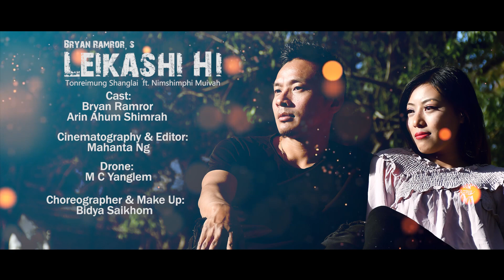LEIKASHI HI || BRYAN RAMROR & ARIN AHUM SHIMRAH|| OFFICIAL MUSIC VIDEO 2021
LEIKASHI HI || BRYAN RAMROR & ARIN AHUM SHIMRAH|| Singer: Tonreimung Shanglai ft. Nimshimphi Muivah
Composed & Tune: Tonreimung Shanglai
Records: @ Soundfield Studio, imphal
Introducing Cast: Bryan Ramror & Arin Ahum Shimrah